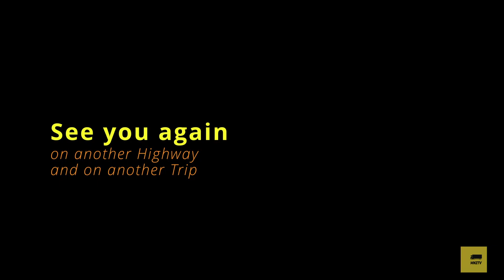TIcket mil gayi yaar |. Chalaan Kat Gya Yaar | MNZTV